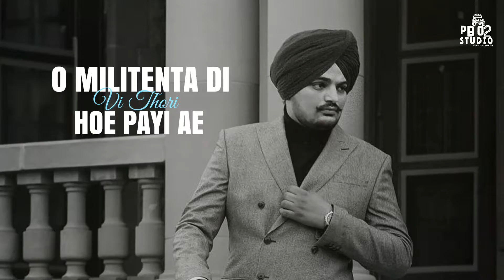Prison (HD VIDEO) | Sidhu Moose Wala | PB02 STUDIO | new punjabi song 2020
Singer- SIDHU MOOSEWALA
Composer-SIDHU MOOSEWALA
lyrics- SIDHU MOOSEWALA

Spacial thankx by
PB02 STUDIO

Video from PB02 STUDIO

:Thnx for watching this video

  🇵🅱🇴2⃣
                         And please     🇸🇺🇧🇸🇨🇷🇮🇧🇪
Latest Song
Status Video
 Awesome song
status Attitude
Status Video
Attitude Song
 Status Video
Attitude Song
Status
New song
status Romantic Song
Romantic
 song status video Punjabi Song
 Status Romantic status
Motivation Status
 Video Motivation
 Status Motivation
Status Lyrics Video
Punjabi Kine Master V
ideos Punjabi Status Viva video Viva Video status Punjabi Viva vi

deo Instagram story video Instagram story Snapchat s
tory video Sn
apchat video WhatsApp status WhatsApp status video Punj
abi WhatsApp status Lok Tath Status Dharmik Status Punjabi Funny Status Status Video S
tatus WhatsApp Status Video Song √●Keywords :WMK,ENDGALBAAT,UnderworldSwaggyz , UNDERWORLDSWAGGYZ , UnderworldSwaggyzofficial , UnderworldRecords , SanjayDhaka Rj31 LoveBawa dilpart vehlijanta gun Dilpreet Dhillon Status Video's